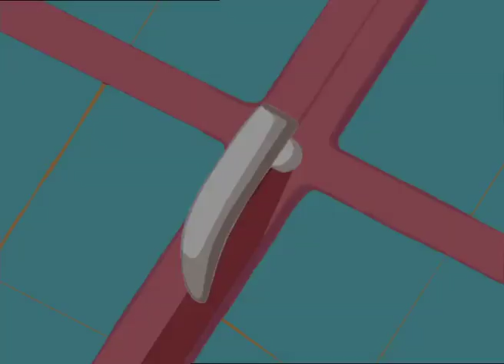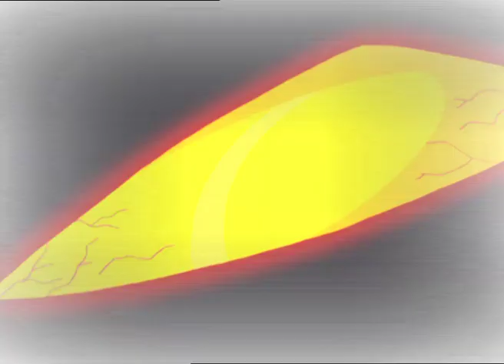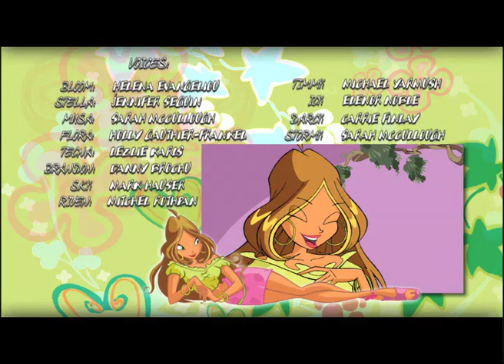Вінкс клуб - мультики про фей українською (Winx) - Темний секрет Блум (Сезон 1/ Серія 14 )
Клуб Вінкс  - Темний секрет Блум (Сезон 1/ Серія 14 ) мультфільми українською мовою

Блум пригнічена останніми новинами. Заручившись допомогою Брендона вона хоче добути книгу своєї долі із Хмарної башти. Але Рівен, який приєднався до Трикс розповідає про її плани Дарсі. Що зроблять Вінкс і що станеться з Міртою?

Дивись Вінкс 1 сезон українською на нашому каналі. Клуб вінкс - це молодіжний серіал про пригоди Блум і її подруг фей. Всі вони навчаються в школі Алфеї. Клуб вінкс школа чарівниць - пригоди, фентезі і романтика в одному серіалі. Мультфільми про чарівниць подобаються дівчатам та хлопцям. Феї Вінкс - це море позитиву, драйву та гарного настрою.